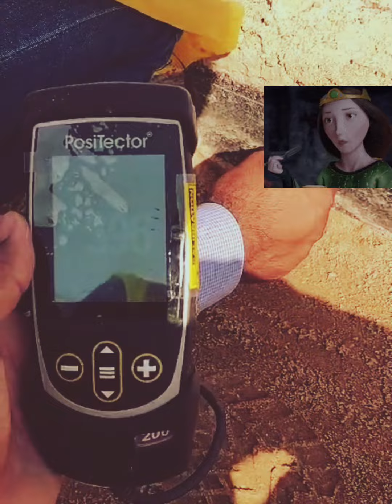DFT test of paint@bullettrainprojectindia7347 construction work Saudi Arabia neom project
shorts viral, shorts viral tricks
 shorts viral kaise kare 2024
 shorts viral song, shorts viral video
 shorts viral music
 shorts viral dance
shorts viral nahi ho raha
 shorts viral tricks bangla
shorts viral 2024
shorts viral korbo
 kivabeconstruction work saudi
construction all work
construction site all trinkets
civil all work
alligator construction work boots
construction work viral video
construction work viral tiktok
 construction work viral shorts
construction work viral song